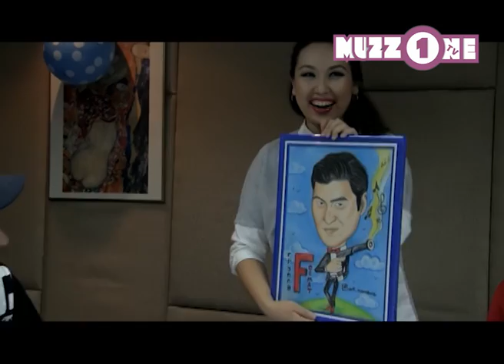Звездочет за 21/05/16 (Format)